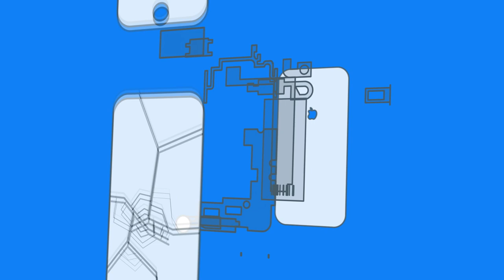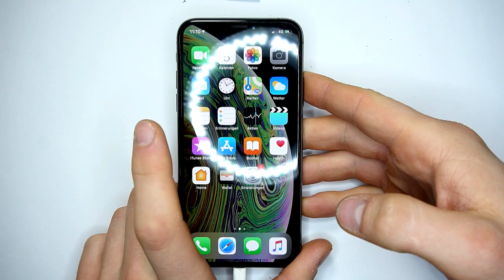IPhone XS Back Glass Replacement - DoItYourself Tutorial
(Kameraglass X, XR, XS) International
(Backglass all colours) International
(Backglass Protection)
(Silicon Cover)

►In this video i show you how to repair the Backglass of an IPhone XS. Furthermore i also show how to replace the camera, display, battery and more. ◄

►► SOCIAL MEDIA ◄◄

►►Support Me◄◄

►► Tutorial requests ◄◄